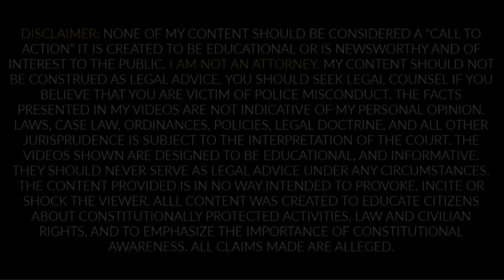Two Wrongs Don’t Make A Right [ GONE WRONG ]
CT3 mission is to highlight the indifference between cops and citizens in the United States. CT3 is also determined to educate the uneducated on our constitutional rights specifically on public photography.

I"M NOT THE CAMERAMAN. I'M THE BROADCASTER.